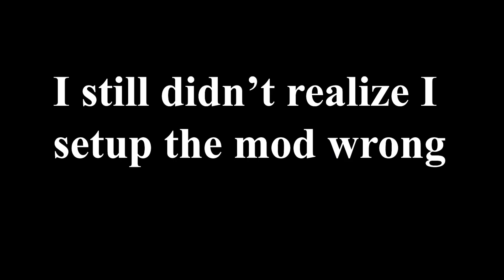im sorry WHO || ELDEN RING RANDOMIZER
any elden ring randomizer player has fear STRUCK into their hearts when they see... the soldier of god RICK